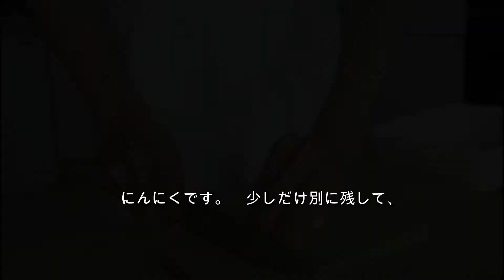ぽね家ふらんすめし 今日はフライドポテトを超えた！『にんにくポテトグラタン』グラタンドフィノアにしよう！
今回作ったのは、ジャガイモをミルクとたっぷりにんにくで煮て焼いた、グラタンドフィノア。初めて食べた時、思わず「なんでこんなに美味しいの！？」と叫びました。
動画の中ではうっかり、にんにくの数を間違えて４個にしましたが、この倍は入れてくださいね！にんにくが決め手。これでもかってくらい、た～っぷり入れるのが正解ですよ～。

ジャガイモをミルクで煮る時に、もし柔らか過ぎてしまったら、オーブンに入れる時間を短くして、表面に焼き目がついたらOK！硬ければオーブンに入れる時間を長くしてくださいね。

主菜ではないけれど、いつでも食べたくなる美味しいポテト、
皆さんもどうぞ召し上がれ～！(＊^。^＊)

フランスの食材を使って、日仏それぞれのやり方織り交ぜた、
普通の日々の普通のごはんやお菓子達をアップしています。
ちょっとのぞきに来てみてくださいな～　(*^。^*)

ブログも書いています。こちらもよろしくお願いします！